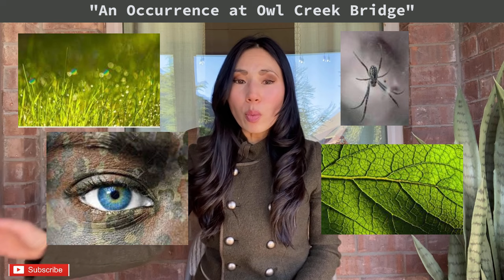English Prof Explains How U Tricked Yourself in Bierce's An Occurrence at Owl Creek Bridge Analysis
Arguably, despite being given the information we need in order to understand what's really happening to Peyton Fahrquhar, readers dupe themselves by adopting Fahrquhar's romantic, outlandish, and ludicrous dreams of being a hero. In this video, English professor, Dr. Whitney Kosters, demonstrates how this can happen so easily, focusing on narrative shifts, character analysis, techniques like stream of consciousness, and irony. A short summary of the story is included, as well as some historical context.

Let’s read and have a coffee!